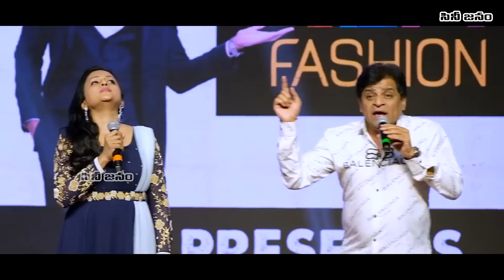Puri Jagannadh Great Words About Vijay Devarakonda | Liger | Ananya Pandey | Cine Janam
Welcome to The Cine Janam Channel. We will give you complete information about the latest Movies, Telugu News, Celebrity News, Latest Songs, Movie Gossips, Public Opinions, Some Special Pranks, Movie Reviews, Released Movies, And The Latest News.